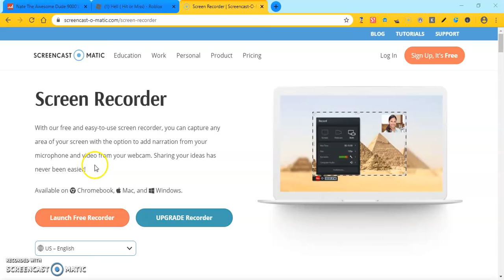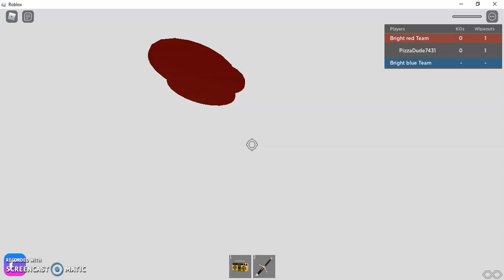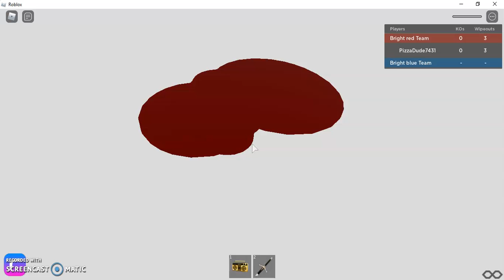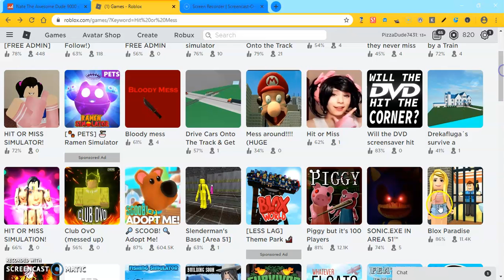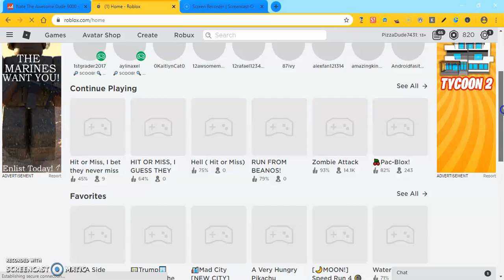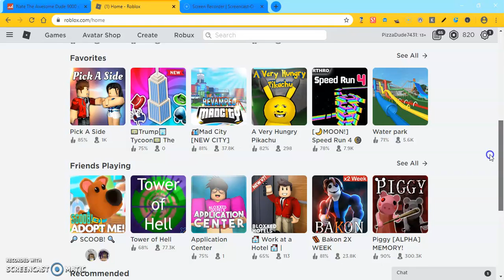Crapblox 2 Hit or Miss Girl Games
They Suck